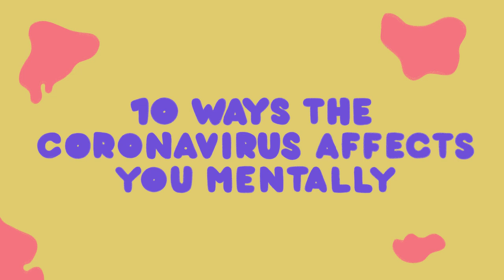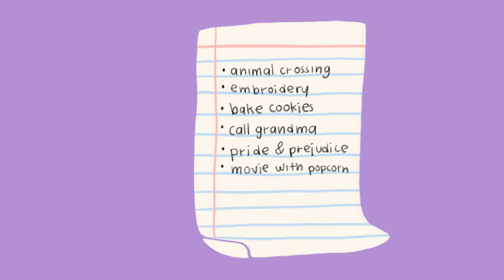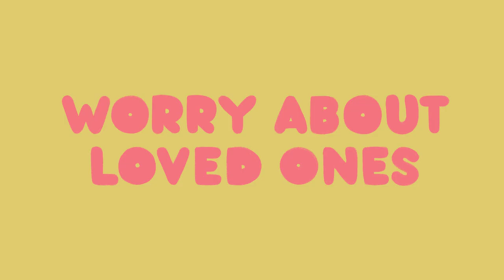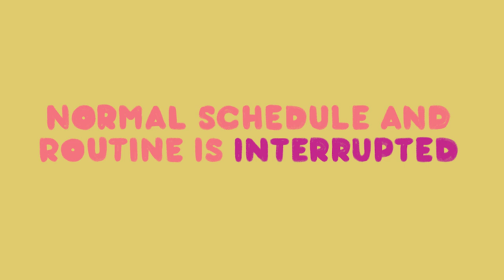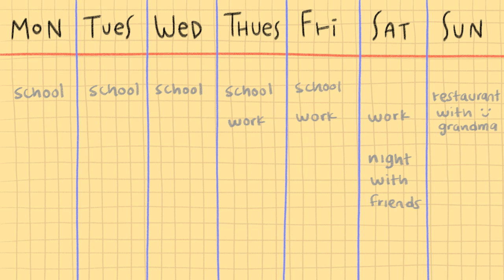10 Ways The Covid 19 Virus Affects You Mentally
The global spread of Coronavirus or covid 19 virus and its devastating impact is affecting all of us right now. No matter where you are, the contagious respiratory disease is raising health concerns as people try to prevent getting sick and take care of those who already are. The CDC describes it all as a “rapidly evolving situation,” but the situation goes beyond physical health. We’re starting to realize that there are many implications of this virus that relate to our mental health, too. It’s all connected. So taking care of your mental health during this pandemic is crucial. Knowing its potential impact on you is part of that.

Credits
Writer: Laura Santospirito
Script Editor: Isadora Ho & Kelly Soong
VO: Amanda Silvera
Animation: Nayeli Meneses
YouTube Manager: Cindy Cheong

The selfless heroes working on the frontline of this pandemic have sacrificed so much, and helped immeasurably, in this time of crisis. Now we get to do our part! Yuri's Fundraiser for the front line hero fund (The Giving Angels)

Citations:
“Daily Life.” The American Institute of Stress, 18 Dec. 2019,
Mcleod, Saul. “Stress, Illness and the Immune System.” Stress, Illness and the Immune System | Simply Psychology, 1 Jan. 1970,
“Situation Summary.” Centers for Disease Control and Prevention, Centers for Disease Control and Prevention, 18 Mar. 2020,